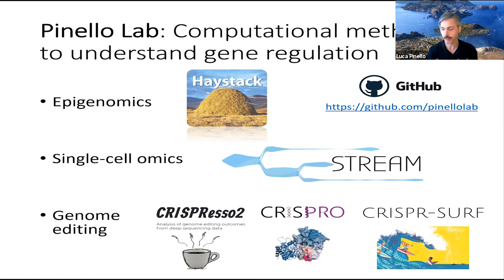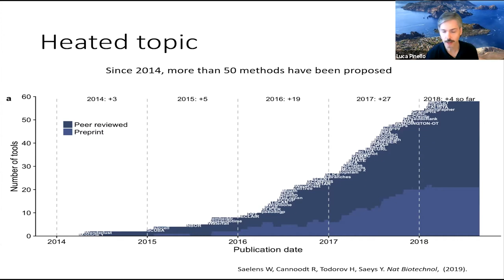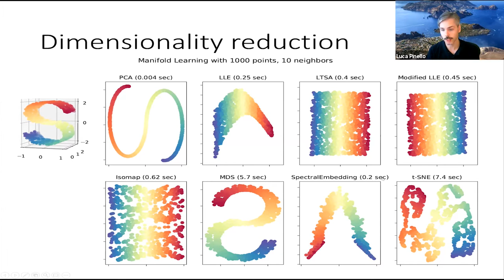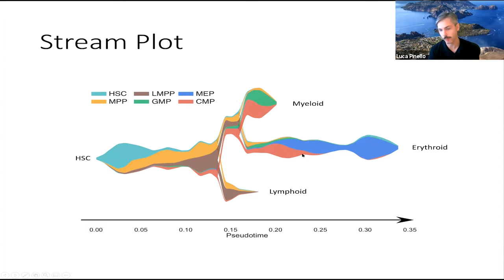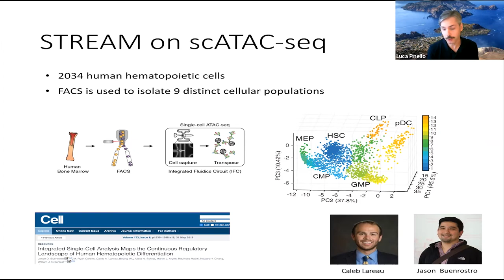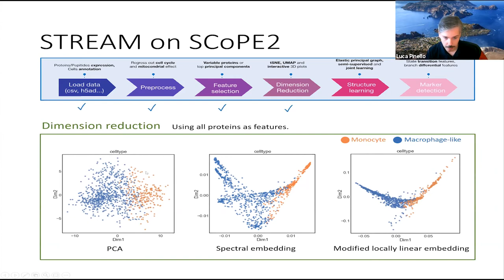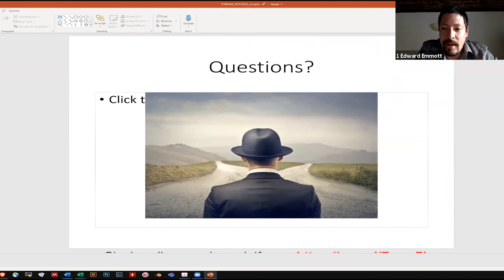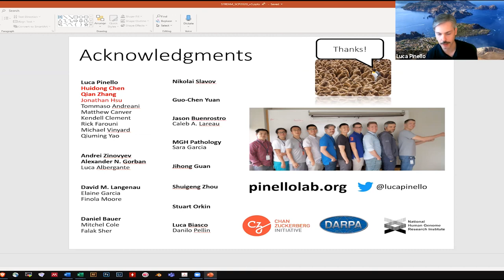Inference and exploration of trajectories from single-cell proteomics data | Luca Pinello | SCP2020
Inference and interactive exploration of trajectories from single-cell proteomics data

Chen, H., Albergante, L., Hsu, J.Y. et al. Single-cell trajectories reconstruction, exploration and mapping of omics data with STREAM. Nat Commun 10, 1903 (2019).

Specht H, Emmott E, Petelski A, Huffman RG, Perlman D, Serra M, Kharchenko P, Koller A, Slavov N. (2019)
Single-cell mass-spectrometry quantifies the emergence of macrophage heterogeneity